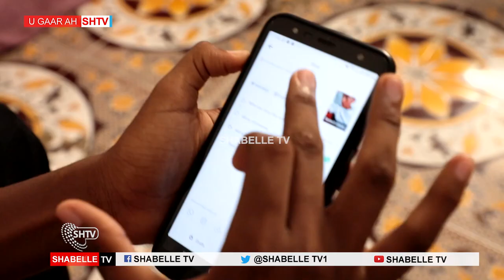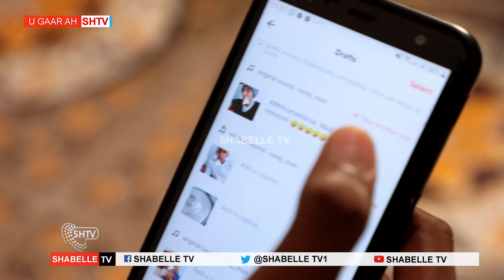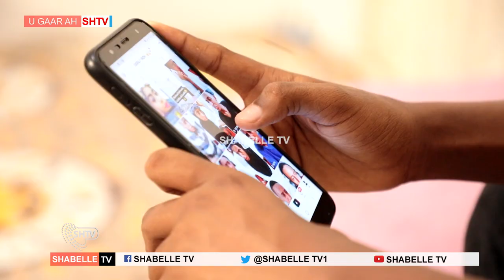Suraj' wiil dhalinyaro ah oo ku dhawaad hal milyan oo daawadayaal ah ku kasbaday tik toka